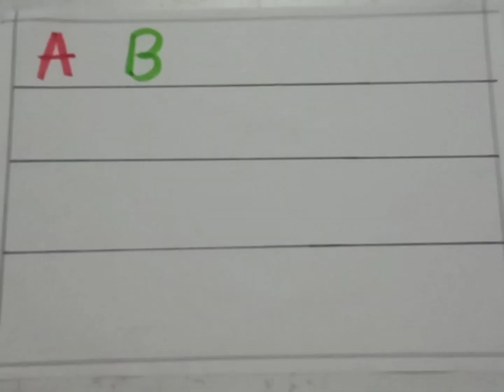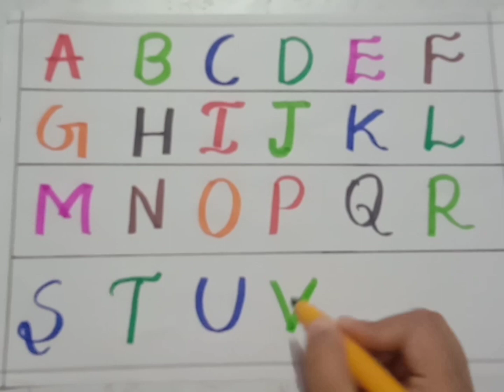A for Apple, B for Ball, Alphabets, छोटे बच्चों की पढाई, Kid's Class